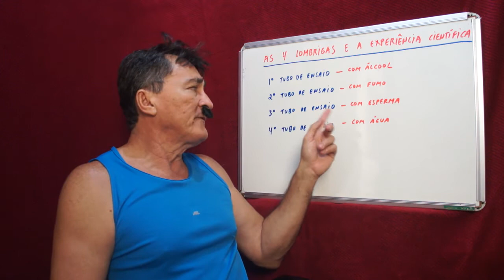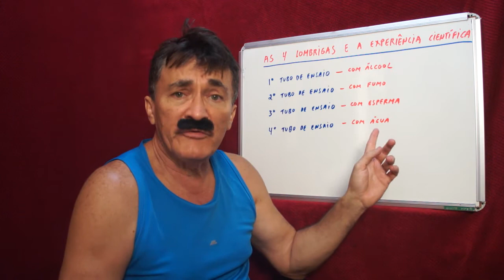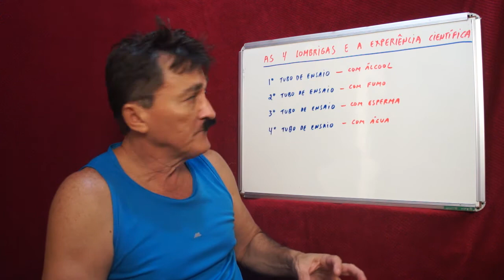AS 4 LOMBRIGAS E A EXPERIÊNCIA CIENTÍFICA